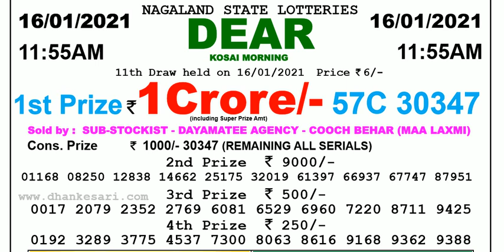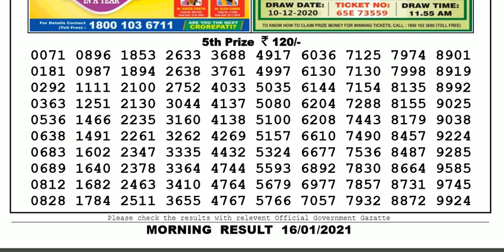Lottery Sambad Lottery Result 11.55am 16.01.20 Nagaland Lottery Live gdn